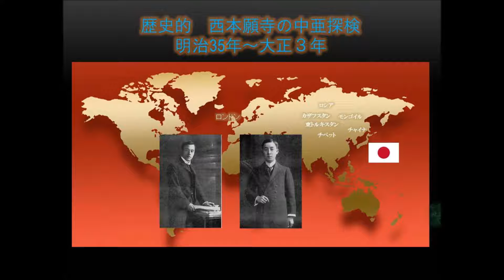有楽町6.23報告会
2012年8月ウイグル地区タリム盆地放射線調査